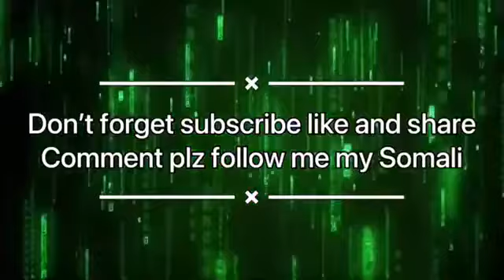duruuf jaceel daawo maleeh edeted by nuna bulle